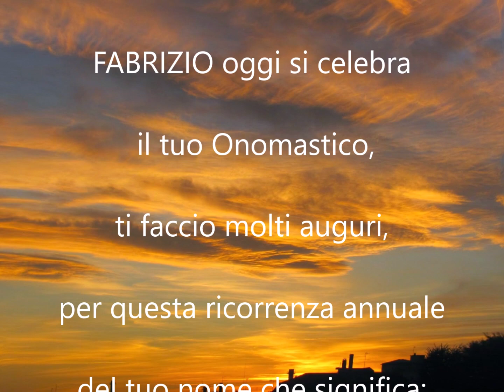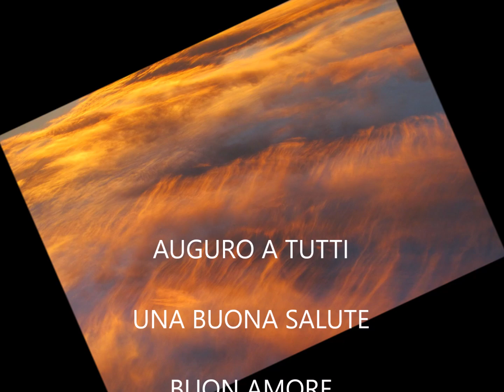BUON 22 AGOSTO BUON ONOMASTICO FABRIZIO buongiorno buona salute buona vita buona pace”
BUON 22 AGOSTO BUON ONOMASTICO FABRIZIO buongiorno buona salute buona vita buona pace” BUON 22 AGOSTO BUON ONOMASTICO FABRIZIO buongiorno buona salute buona vita buona pace”

BUONGIORNO FABRIZIO BUON ONOMASTICO A TUTTI BUONA VITA
Buongiorno FABRIZIO oggi si celebra il tuo Onomastico, ti faccio molti auguri, per questa ricorrenza annuale del tuo nome che significa:
guerriero, illustre, famoso, splendido gigante, stimato orso giovane.
Mentre è quasi tempo di salutare le straordinarie cartoline estive,
che stanno lentamente lasciando il posto al prossimo principe delle
stagioni l’ autunno. AUGURO A TUTTI UNA BUONA SALUTE BUON AMORE BUONA REALTA’ BUONA PACE A U G U R I 🌈🧁☕😘💖🌈🧁☕😘💖